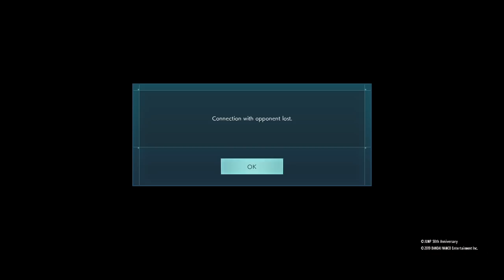How To Get Out Of B Rank In Jump Force |Jump Force Ranked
-If you enjoyed the video and left a like and subbed then thank u it helps me out a lot & I appreciate every single one of you who did🙏🏽
-If you have any ideas for future videos or team suggestions make sure to leave them in the comments and your idea/team might be my next video!(I read all the comments🤫)
-Donations help me a lot and to help improve channel quality in the long run as well as just help me keep food in my stomach (gotta keep it real with ya, I really consider each and everyone one of ya my family) but if u do donate then thank u so much I really mean it when I say thank u🙏🏽🙇🏽‍♂️

👾 If u reading this then I know u real one and actually care about what I have to say and for that thank u your the real 🐐and stay safe!